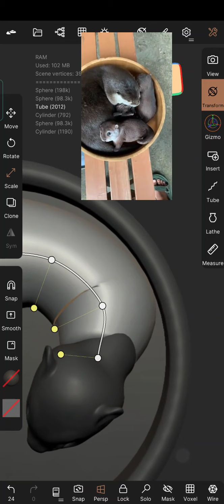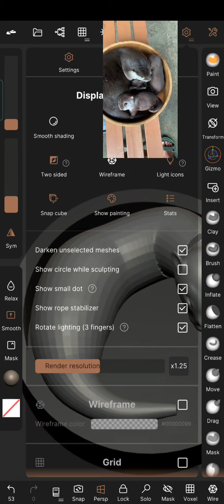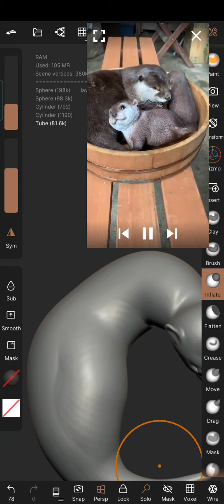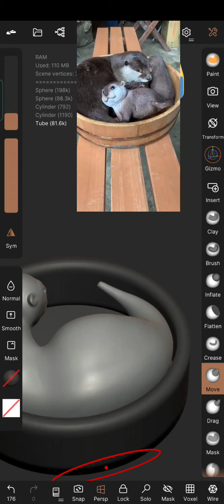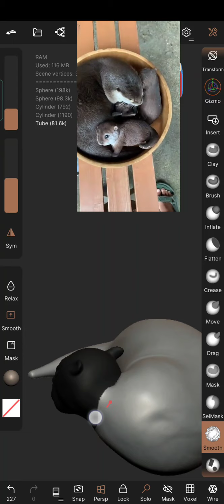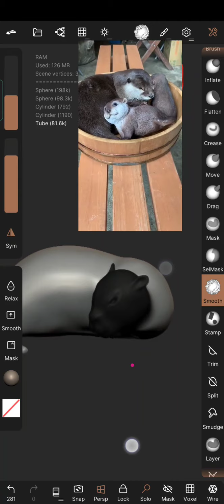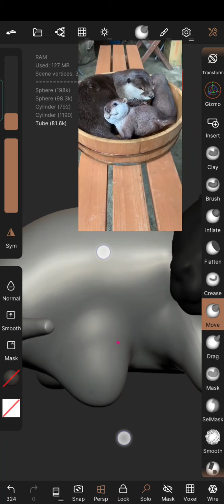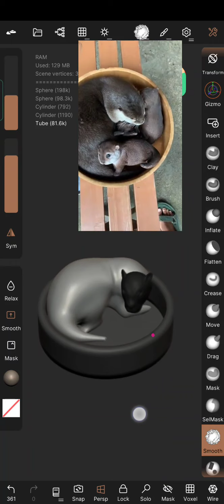Otter body part -2